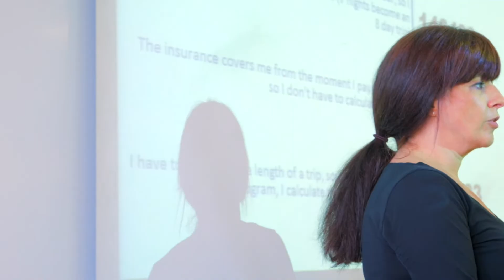Insurance Management Testimonial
Learn about Gozde Unel's experience in the Insurance Management Program, how she had multiple job offers upon graduation, and the role she is in now at one of the largest brokerages in Canada.